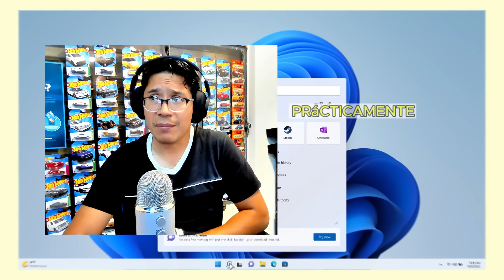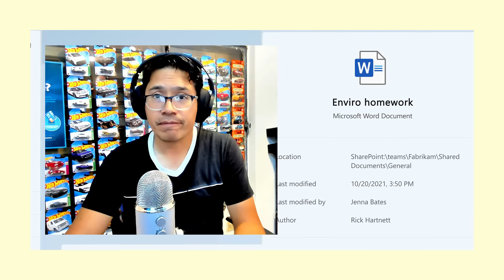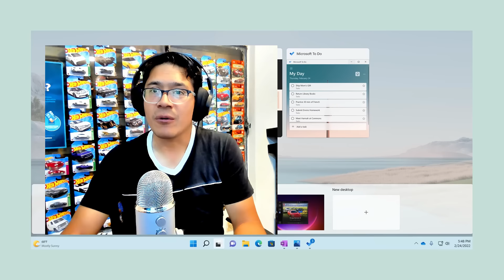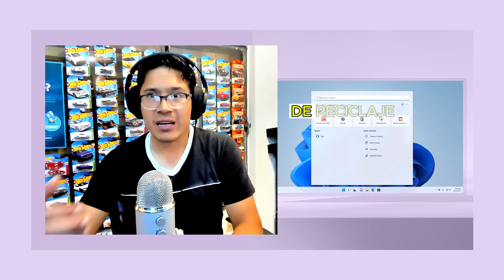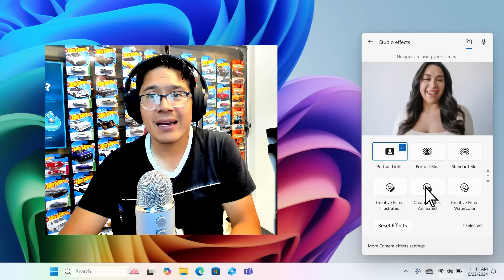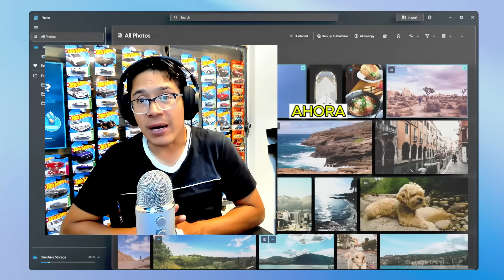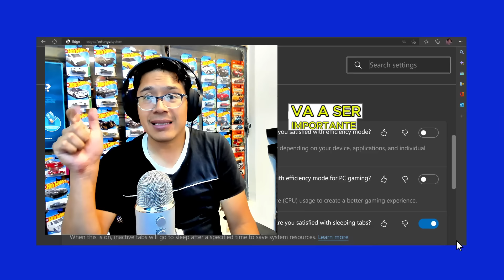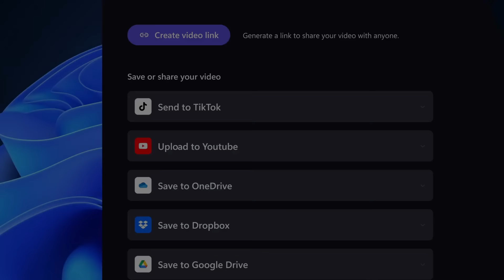Microsoft pide que cambien de PC si quieren Windows 11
✅ Estos son los requisitos más importantes para instalar Windows 11:

Procesador: 1 GHz o más rápido con 2 o más núcleos en un procesador de 64 bits compatible o sistema en un chip (SoC).

Memoria RAM: 4 GB o más.

Almacenamiento: 64 GB o más de espacio disponible.

Firmware del sistema: UEFI, compatible con Arranque Seguro.

TPM: Módulo de plataforma segura (TPM) versión 2.0.

Tarjeta gráfica: Compatible con DirectX 12 o posterior con controlador WDDM 2.0.

Pantalla: Pantalla de alta definición (720p) de más de 9" en diagonal, con canal de 8 bits por color.

Para dispositivos con Copilot+, se requiere una unidad de procesamiento neuronal (NPU) capaz de realizar más de 40 billones de operaciones por segundo (TOPS).

Si youtube desaparece, Odysee siempre estará activo

Al ingresar verás GOOGLE, pero abajo está el acceso al foro.